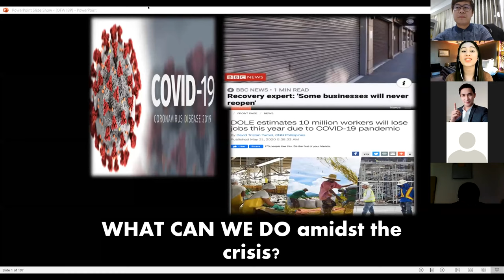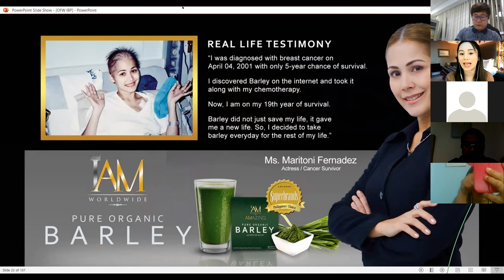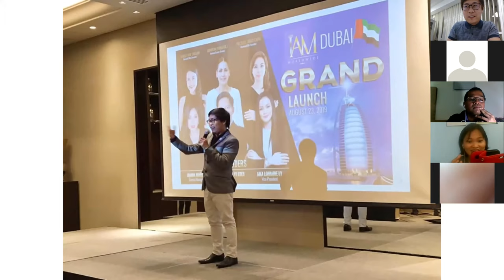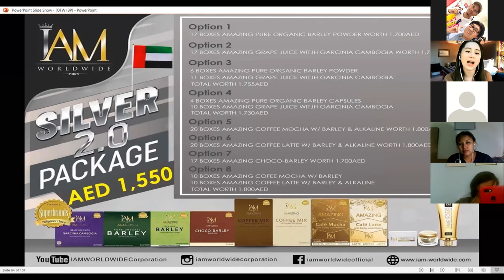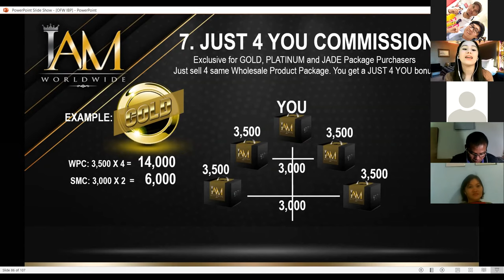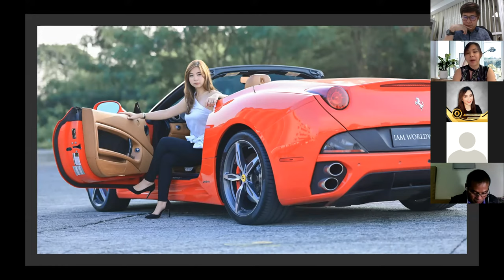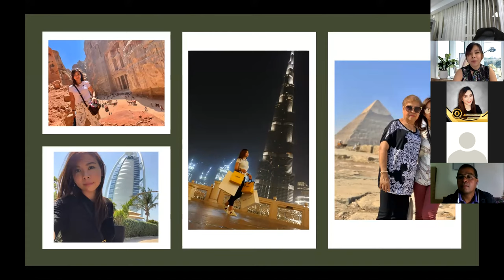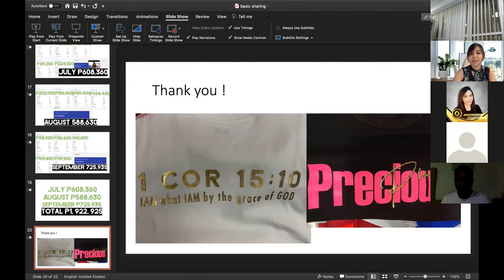How to be a Distributor of IAM WORLDWIDE CORPORATION - Architects Sharing in the Meeting